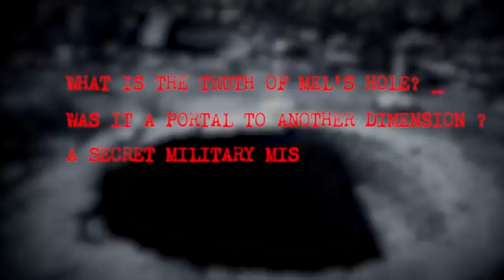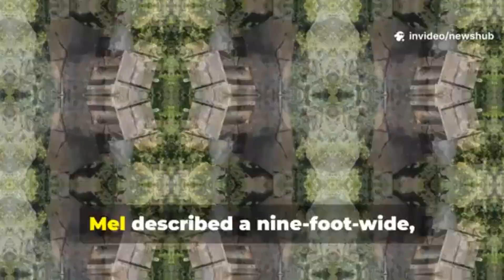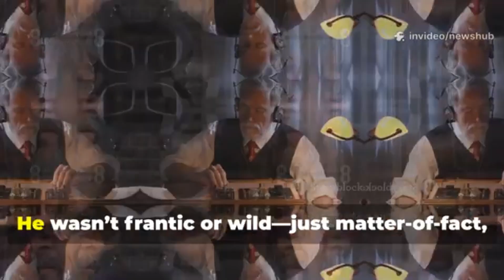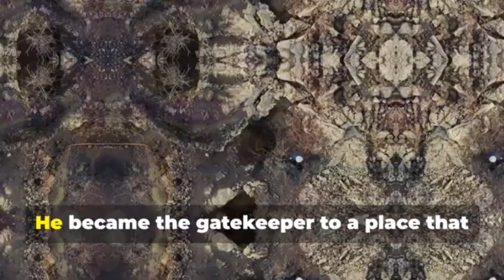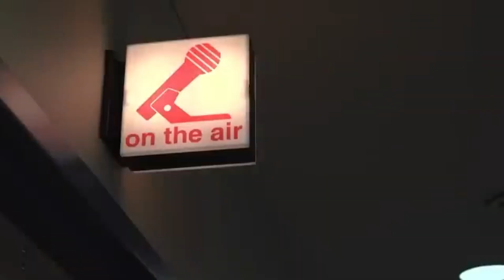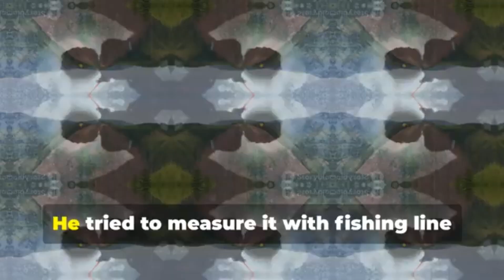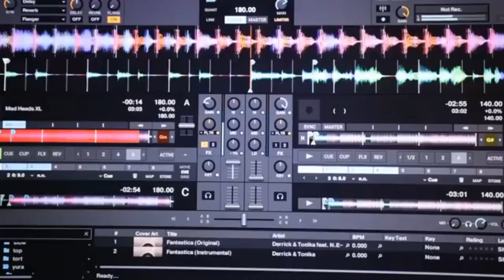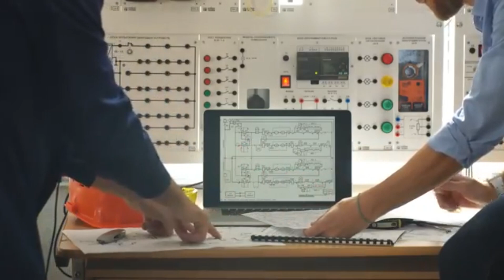The Mel's Hole Mystery Finally Solved And Isn't Good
Scientists have just debunked one of modern history's most weird and mystifying legends: Mel's Hole. For decades, this seemingly bottomless pit in Washington State has enthralled conspiracy theorists, scholars, and curious minds throughout the world. New scientific data reveals the reality behind the folklore. The results are more stunning than anyone could have predicted.

In this video, we delve deep into the history of Mel's Hole, from its initial mention on late-night radio to the unusual phenomena reported surrounding it and the government's suspected role in concealing its secrets. This hole has been the focus of numerous speculations, including reports of limitless depth, strange electromagnetic readings, and vanishing animals. However, recent research, led by a team of geophysicists and underground imaging specialists, may have finally revealed what lurks beneath.

What they discovered defies logic, calls into question our understanding of Earth's geology, and has the potential to permanently alter our perception of the planet. Whether you are a cynic or a believer, what has been uncovered in Mel's Hole is something you must see to believe.